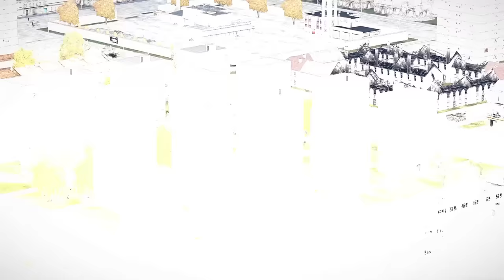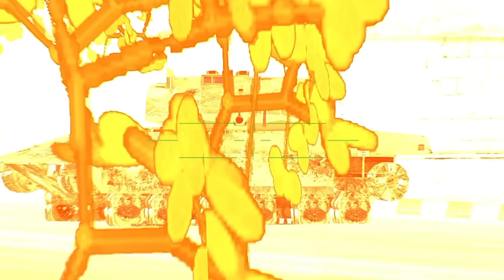today, brutally, Israeli office centers were bombarded by Iranian and Russian Ka-52 helicopters.